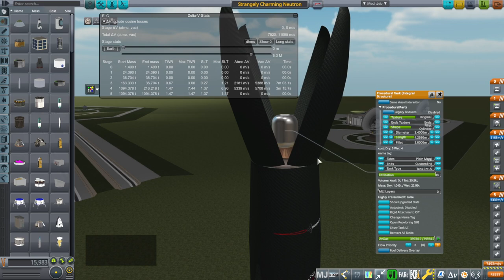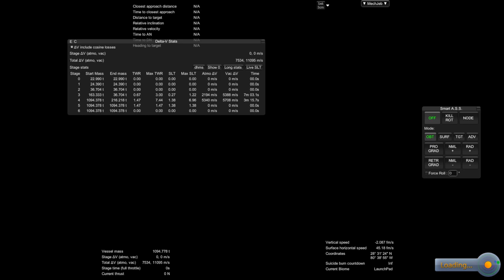Realism Overhaul in KSP 1.8.1 - Strangely Charming Neutron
I decided to scale up Neutron so it could carry more capacity while still looking awesome, fitted it with Raptor engines, and added StarStage Two as a reusable upper stage. The question is: is it worth it?